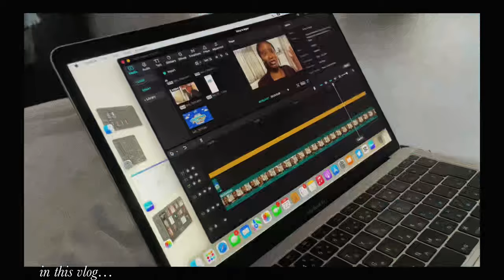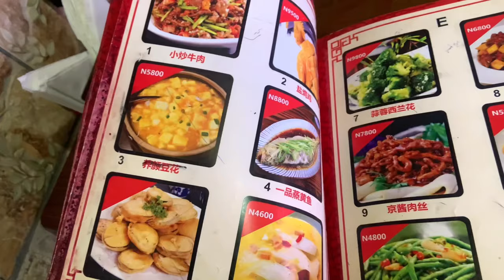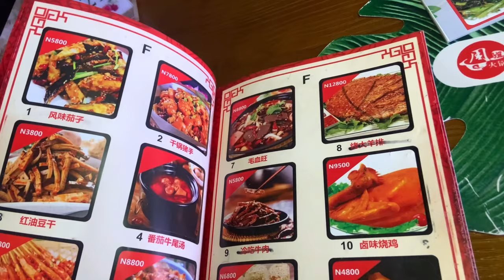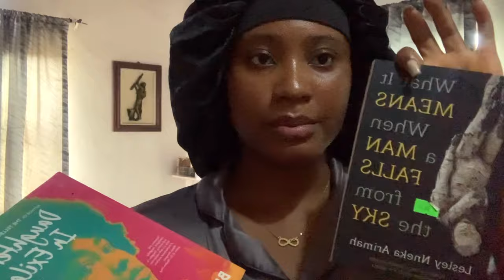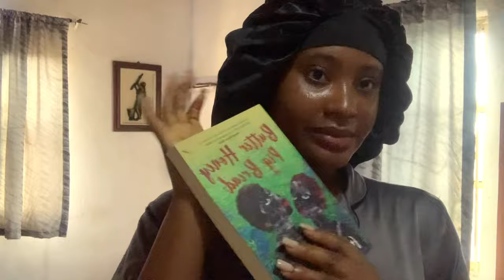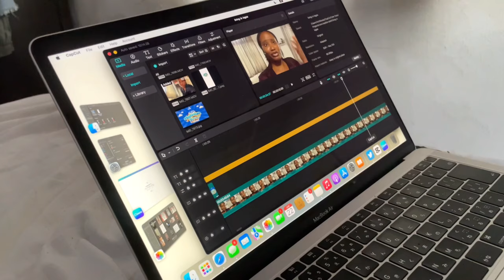living in lagos | car troubles, agbayalinkup, karaoke, jewelry haul, girls’ beach day & more!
in today's vlog, I share what I have been up to while living in lagos, I hope you enjoy this video!! :))
watch in 1080p or the highest quality available!

still vivian cbk on every social media platform!

excuse the audio in the vlog, i had no idea till uploaded

chapters:
00:00 intro
00:19 agbaya linkup
04:26 bookstore visit
04:45 restaurant and karaoke
07:03 book haul
12:10 my filming routine
17:02 work
17:25 jewelry haul
20:40 beach day
24:10 outro

FAQ
what i film with - iPhone xr
what i edit with - vllo